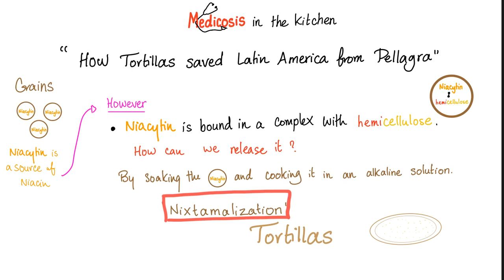Pellagra (Vitamin B3 Deficiency) - NAD+, NADH, Nicotinic Acid - Diet & Nutrition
Pellagra (Vitamin B3 Deficiency) or niacin deficiency is a clinical triad of diarrhea, dermatitis, and dementia.

I made a mistake when I said that only 1 student left, when in fact, it’s still available for 7 students.

-- If you have purchased my Antibiotics course, before January 20th, 2020, then I have sent you a 80% discount...Please check you email and spam folder...If you didn't find it, send me an email, and I will take care of it

--If you have joined my channel on youtube (the join button), then go to the "community tab" and you will find some member-only posts.

Happy studying!! My Favorite Productivity App 📱Save on your mobile phone bill 🏦 Qbank (TrueLearn)